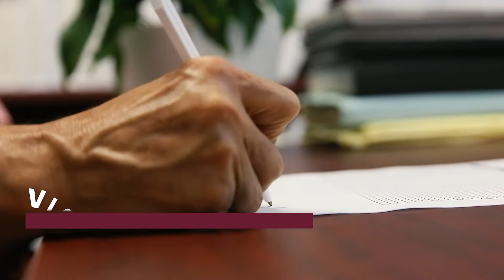De septiembre y hasta diciembre, descuentos en las notarías de Puebla para el trámite de testamento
Los trabajadores del sector de Salud pagarán mil pesos, mientras que los hablantes de lenguas indígenas tendrán la oportunidad de tramitar el documento de forma gratuita y en su idioma.

Las comunidades beneficiarias son la Tutunakuj (Totonaca), Ñuu Savi (Mixteca), Hamaispini (Tepehua), Hñähñü (Otomí), N’guiva (Popoloca) y Ha Shuta Enima (Mazateca).

La secretaria de Gobernación estatal, Ana Lucía Hill Mayoral, dio a conocer que estos precios son parte de la campaña “Septiembre, mes del testamento”, que se aplica a nivel nacional.

-Publicidad-
Entre los beneficios del testamento, están los siguientes:

Significa poner en orden el patrimonio.
Evitas gastos mayores a futuro.
Previenes pérdida de tiempo y problemas familiares.
Si existe un testamento no hay necesidad de pasar por un juicio sucesorio intestamentario, que es costoso, tedioso y tardado. Además, al fallecer el o la testadora, los bienes heredados pasarán a las personas que decidió y en la proporción que dispuso